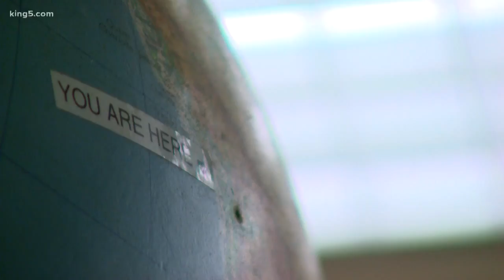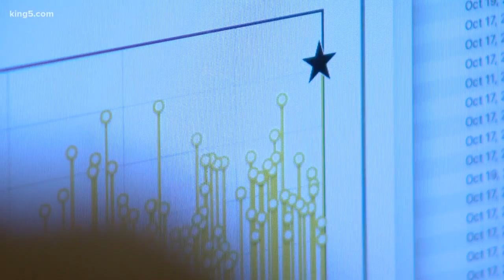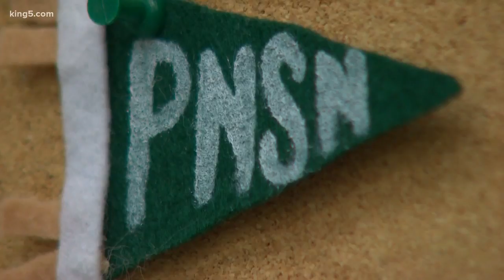Washington feels first big quake in a decade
It wasn't big, but it was the state's biggest quake in over a decade, and dozens reported feeling it. But as KING 5's Glenn Farley shows us, the quake was a great test of our new earthquake early warning system.